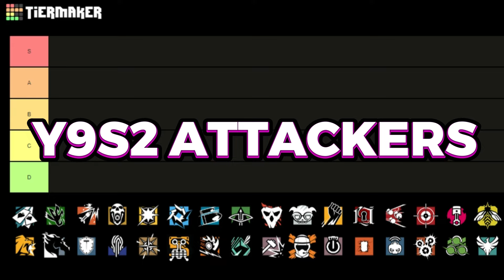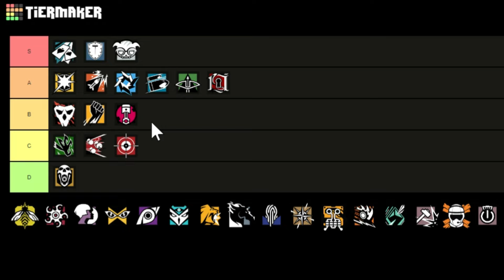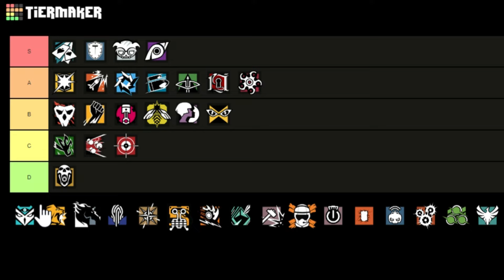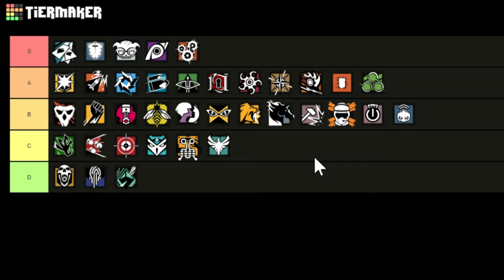The OFFICIAL Attacker Tier List (Operation New Blood) - Rainbow Six Siege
Expand description ⬇️

With Striker being added to Rainbow Six Siege's attacking arsenal with Operation New Blood (and the other nerfs, buffs, and other changes that the new season brings), this video will be re-ranking every attacker in the current state of the game as of Year 9, Season 2. Let me know what you guys agree/disagree with!